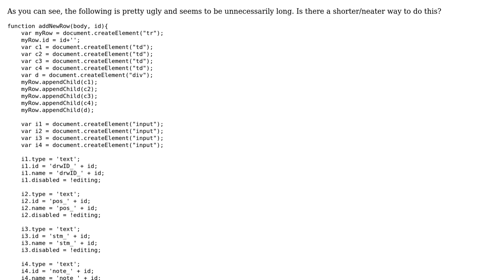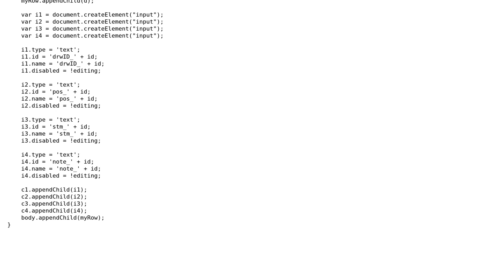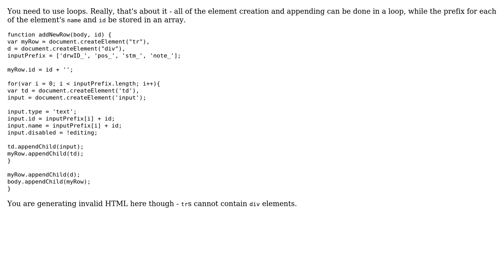Code Review: Generating table rows for a form using js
With thanks & praise to God, and with thanks to the many people who have made this project possible! | Content (except music & images) licensed under CC BY-SA | Music | Images & others | With thanks to user Yi Jiang user Remuladgryta and the Stack Exchange Network Trademarks are property of their respective owners. You are responsible for your own actions.